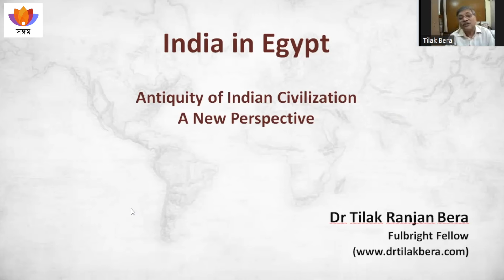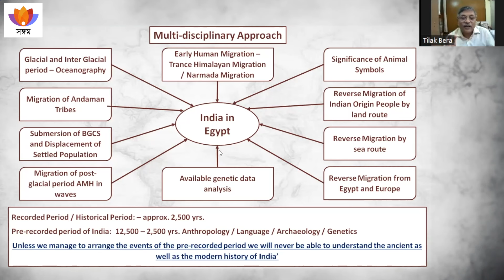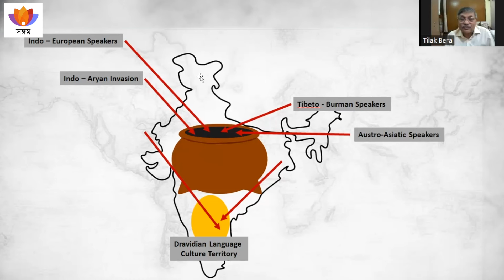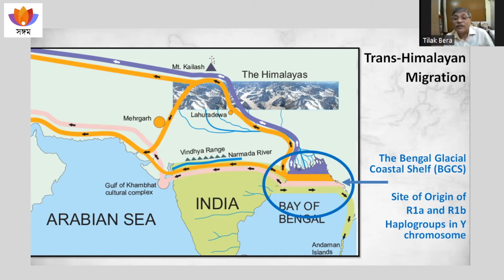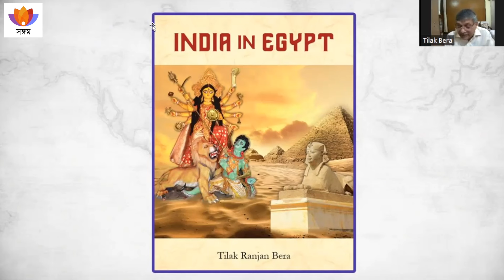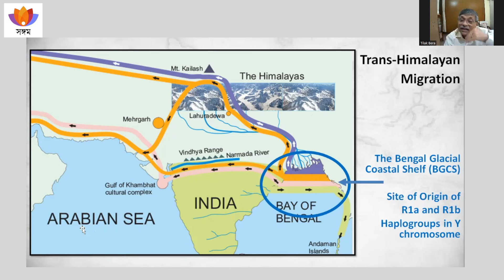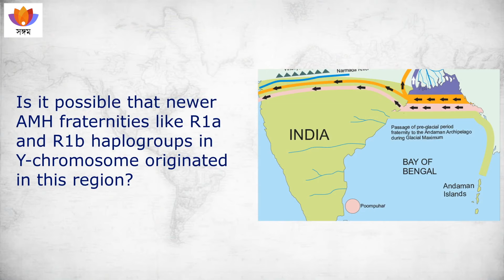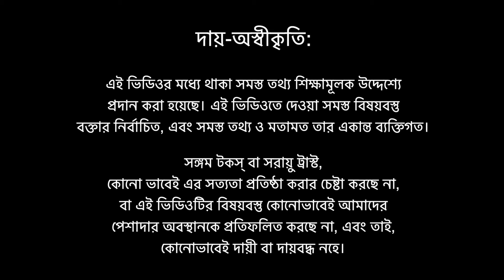মিশরে ভারতীয় সংস্কৃতির পদচিহ্ন | India In Egypt | ড: তিলক রঞ্জন বেরা ।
ভারতের প্রাক-নথিভুক্ত ইতিহাস সম্বন্ধে আমাদের ধারণা অত্যন্ত অস্পষ্ট, এবং তার সত্যতা জানার প্রচেষ্টা যৎসামান্য ই করা হয়েছে। এই প্রতিস্থাপনাটিতে বক্তা তার লেখা "India in  Egypt" বইটির পর্যাচলনার মাধ্যমে, এই ইতিহাসকে জানার জন্য বহুঅনুশাসনাত্মক প্রয়োগের তাৎপর্য বুঝিয়েছেন।
আফ্রিকা থেকে ভারতে শারীরবৃত্তীয়-আধুনিক মানব জাতির আগমনের সত্যতা সুপ্রতিষ্ঠিত হলেও, R১a ও R১b হ্যাপ্লোগ্রুপ কী ভারতে উৎপন্ন হয়েছিল? এমন অনেক প্রশ্নের উত্তর খোঁজার চেষ্টা এখানে আমরা পেতে পারি। বক্তা ভারতে তথা পৃথিবীর বিভিন্ন স্থানে সুপারিকল্পনা নিয়ে ঘুরে, জিনগত মানচিত্র, প্রাণী-চিহ্ন, মাতৃতান্ত্রের বিস্তার ইত্যাদি বিভিন্ন সাংস্কৃতিক ইঙ্গিতের বিশ্লেষণের মাধ্যমে সংগঠিত করা তথ্য পরিবেশন করেছেন, যা সকলকে নতুন ভাবে ইতিহাস নিয়ে ভাবার জন্য বাধ্য করবে।

The pre-recorded history of India is still shrouded in mystery, though there was so little effort has been put into uncovering the truth. In this presentation, by analysing his book; "India in Egypt", the speaker makes a great effort to explain the significance of the multidisciplinary approach to find the true history.
Though the migration of anatomically modern humans out of Africa into India is well-established, did R1a, and R1b Haplogroups originate in India? We can seek the answers here.

বক্তা-পরিচিতি :
ড: তিলক রঞ্জন বেরা একজন প্রতিষ্ঠিত চিকিৎসক হিসাবে তাঁর কর্তব্য পালন করার পর, ভারতীয় উপমহাদেশ, তথা পৃথিবীর বিভিন্ন স্থানে ঘুরে ভারতের প্রাক-নথিভুক্ত ইতিহাস সম্বন্ধে তথ্য একত্রিত করেছেন। তাঁর এই প্রচেষ্টার ফল-স্বরূপ, তার লেখা "India in  Egypt" একটি আকর্ষণীয় বই। তিনি 'Fulbright Fellowship' দ্বারা সম্মানিত, এবং Yale University-এর একজন ছাত্র থেকেছেন।

Topics Covered:
0:00:00 ভূমিকা
0:01:04 ভারতের প্রাক-নথিভুক্ত ইতিহাস: বহুঅনুশাসনাত্মক প্রয়োগের তাৎপর্য
0:08:32 R১a ও R১b হ্যাপ্লোগ্রুপের বহির্ভারতীয় পরিযান
0:14:37 আফ্রিকা থেকে ভারতে শারীরবৃত্তীয়-আধুনিক মানব জাতির আগমন
0:21:15 আধুনিক মানব জাতির বহির্ভারতীয় পরিযান
0:23:41 প্রতক্ষ্য প্রমাণ: উপেক্ষিত ব্যতিক্রমী প্রমাণ
0:28:55 বেঙ্গল গ্লাসিয়াল কোস্টাল সেল্ফ
0:31:11 একটি নতুন ধারণা: প্রাণী-চিহ্ন, মাতৃতান্ত্রের বিস্তার
0:34:41 নবদুর্গার বুৎপত্তি: একটি নতুন ধারণা
0:36:36 বিপরীতমুখী পরিযান
0:41:57 ইন্ডিয়া ইন ইজিপ্ট ডকু-ভিডিও ১
0:51:54 ইন্ডিয়া ইন ইজিপ্ট ডকু-ভিডিও ২
0:57:01 জিনগত মানচিত্র; সাংস্কৃতিক ইঙ্গিত
1:05:25 আগামী পথের পরিকল্পনা
1:10:37 প্রশ্নোত্তর পর্ব: জেনেটিক্স, ভাষাগোষ্ঠী তথা দ্রাবিড় ধাঁধা